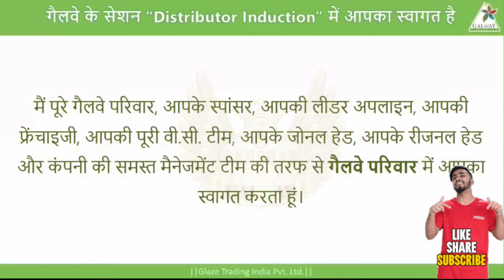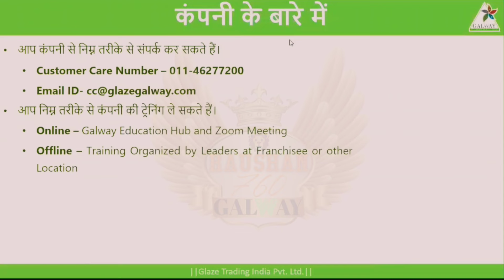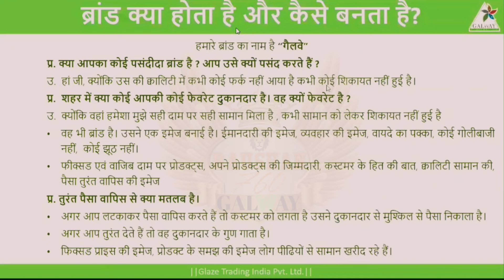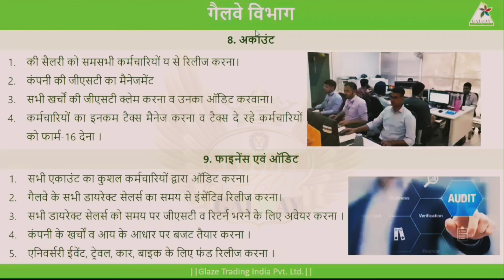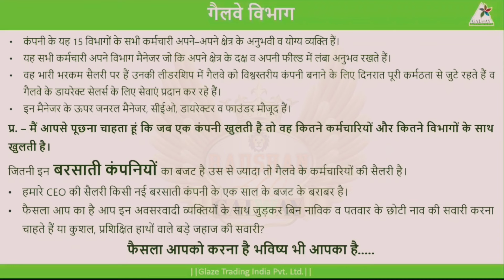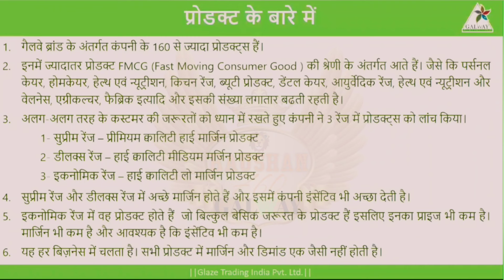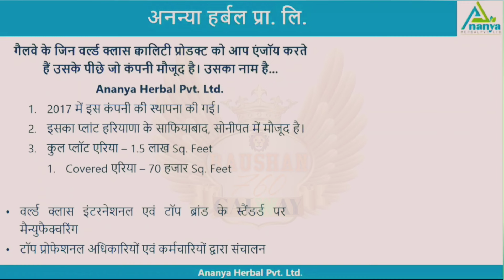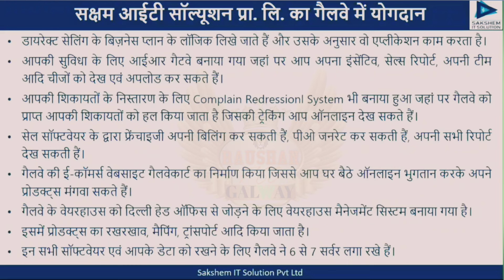Glaze:-DISTRIBUTOR INDUCTION || पुरी कंपनी को समझे एक वीडियो में !glazetradingindiapvtltd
यदि आप ग्लेज़  कंपनी की जानकारी बगैर मिलावट वाली - शुद्ध शुद्ध और सही जानकारी  चाहते हैं-- तो एक बार इस वीडियो को पूरा जरूर देखें- यदि आपने पूरा वीडियो देख लिया- तो कंपनी की A to z जानकारी आपके पास होगी!!... और पूरी जानकारी लेने के बाद आपको गर्व होगा  की डायरेक्ट सेलिंग इंडस्ट्री में एक ऐसी भी कंपनी है.-- जिसे हम गर्व से भारतीय कंपनी का सकते हैं//

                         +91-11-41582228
अगर आप बिना पैसे का व्यापार करना चाहते हैं- अच्छा नाम पहचान और बहुत बड़ा पैसा कमाना चाहते हैं- तो लिए शुरू कीजिए गैलवे बिजनेस को और कीजिए अपने तमाम सपना को साकार. इस बिजनेस को शुरू करने के लिए जिसके माध्यम से यह वीडियो आपके पास गया है उनसे संपर्क कर सकते हैं-- या कोई और जानकारी चाहिए तो मुझसे भी संपर्क कर सकते हैं!!

{2.}Instagram & facebook page
Raushanraja8051

BY-Raushan  raja
From -Madhubani (Bihar)@RAUSHAN 760 GALWAY